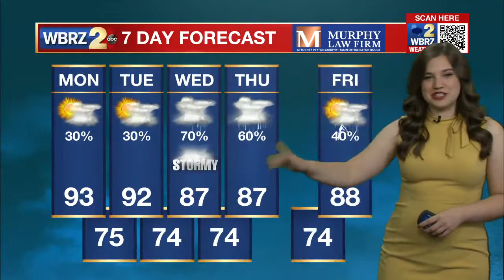Monday Morning Forecast 7/11/22